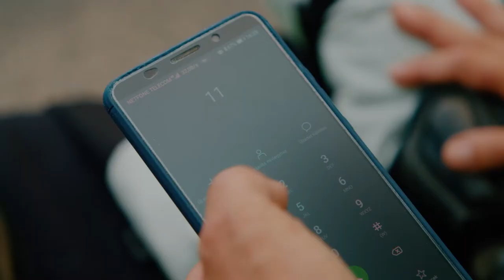Nyomvonal: Teendők baleset esetén - Motorozástan powered by MaxxMotion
Akármilyen felkészült és óvatos egy motoros, sajnos balesetek így is előfordulnak. Nyomvonal című videós sorozatunk következő részében Kovács Birkás Róbert, közlekedési szakoktató lát el hasznos tanácsokkal arról, hogy hogyan tudsz segíteni a balesetet szenvedett motoros társaidon. A vezetéstechnikai tréningek mellett nagyon fontos az is, hogy az elsősegélynyújtási ismereteidet is folyamatosan frissítsd, hiszen ezzel akár életet is menthetsz! Vezess óvatosan és nézd meg sorozatunk többi részét is!

Hamarosan még több hasznos videóval jelentkezünk, tartsatok velünk!